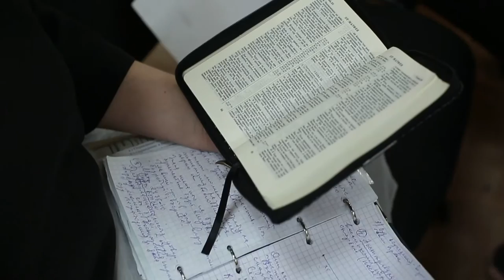Библейские курсы 2016